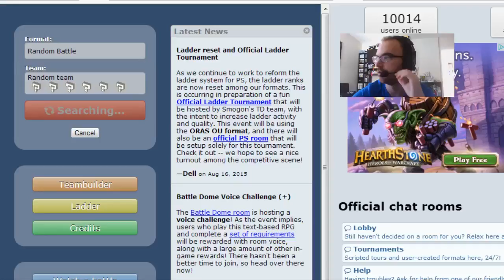Random Battles w/ Pokemaniac Andy Ep 34 - Rotomany Problems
Music made and created by Jason Shaw @ audionautix.com